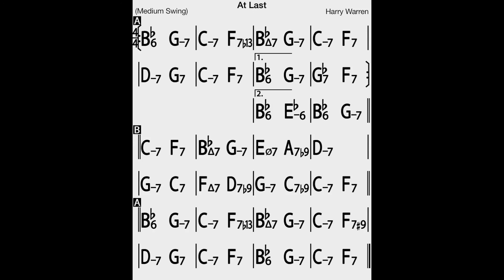At Last Backing Track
2 Bar Intro
80 bpm
5 times

Charts created with iReal Pro